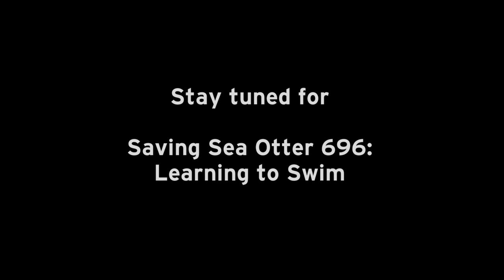Saving Sea Otter 696: Getting Stronger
Can you bite through a crab? A sea otter can. In fact, a sea otter NEEDS to in order to survive in the wild. Rescued pup 696 plays with toys to build up the jaw strength and paw dexterity he’ll need once he’s back in the ocean eating crabs, urchins, and other hard-shelled invertebrates.

Our Sea Otter Program staff works very hard to keep up with their demanding yet endearing charges, and the effort often pays off. We know that at least 25 pups have been born in the wild to females that were raised as pups at the Aquarium by our exhibit sea otters.